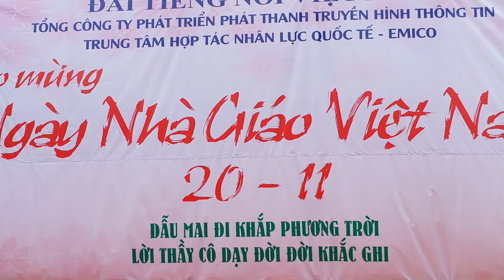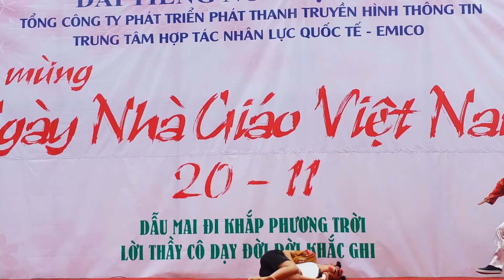2015_11_20 ngày Nhà giáo VN -EMICO 6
2015_11_20 ngày Nhà giáo VN -EMICO